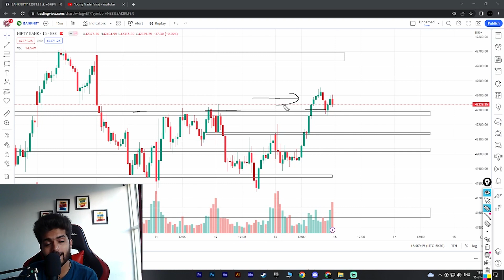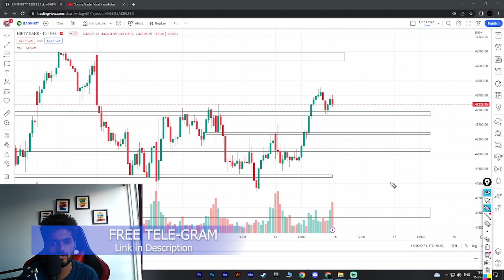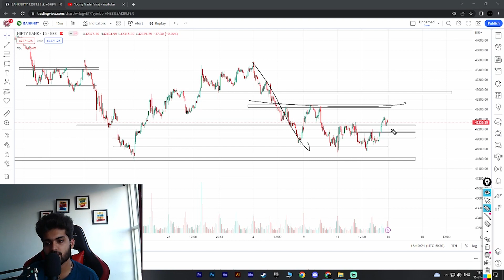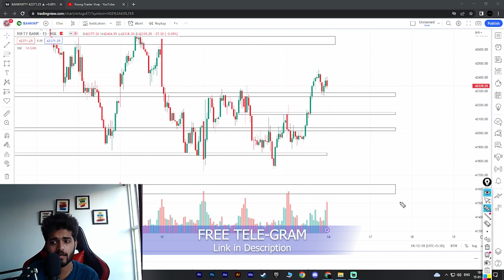Trading Plan For Monday | 16 Jan 2023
1) Equity & Options basics to advance -FREE COURSE

Send Screenshot to get added in Private group & Get Notes ✅